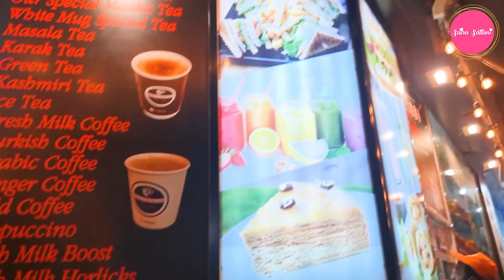Mumbai to Dubai International trip ✈️ with Saira Sattani | TRAVEL VLOG | 2021 Dubaivideo 1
Mumbai to Dubai International trip ✈️ with Saira Sattani | DUBAI | TRAVEL VLOG | 2021